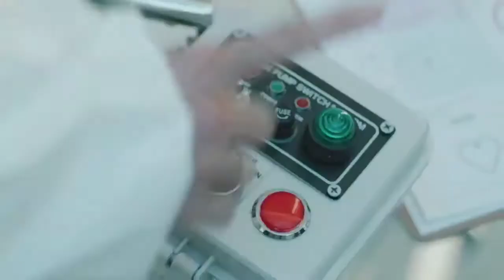TWICE "ESPRESSO" FM/V